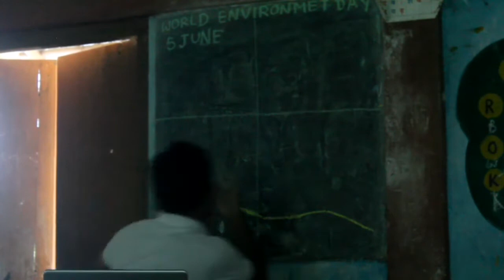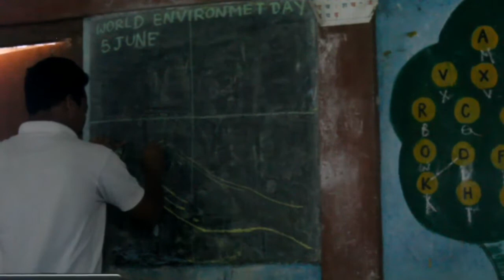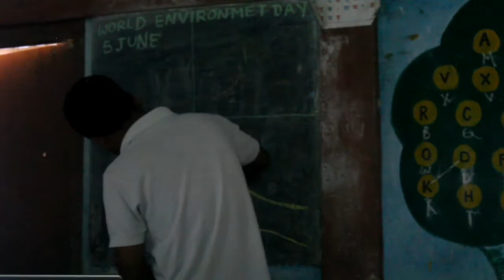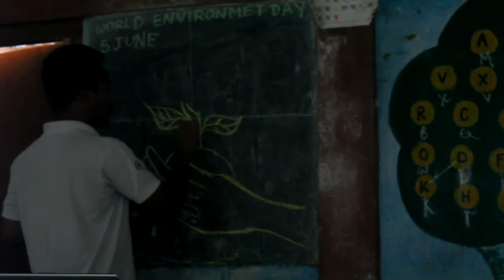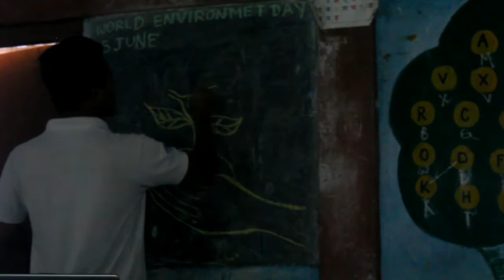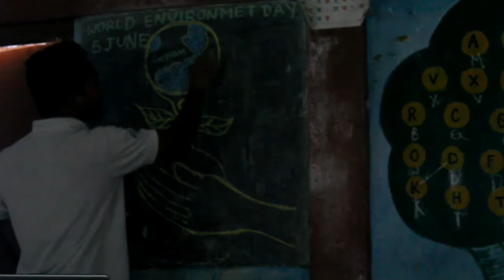World Environment Day || GotoPwrni Saogari Akinai, Bipang Gainai || Maosuma & Chayasri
Gotopwra mabaidi saogari akinw hayw bekwo pwrwngnai jadwng.